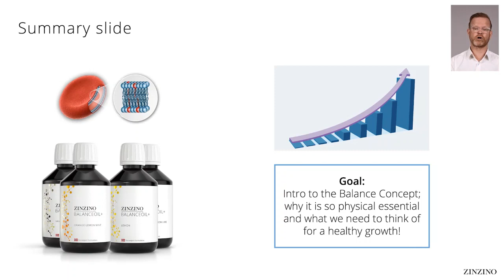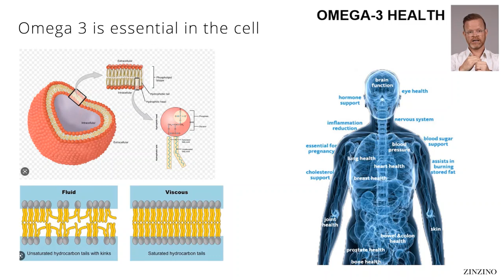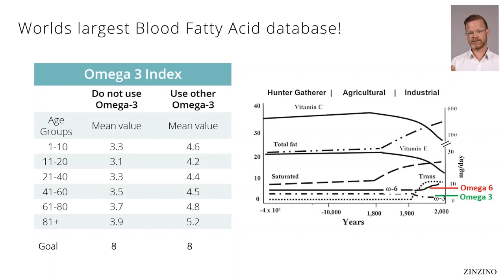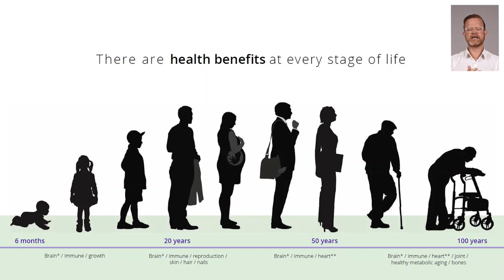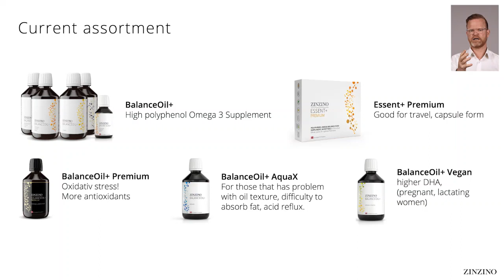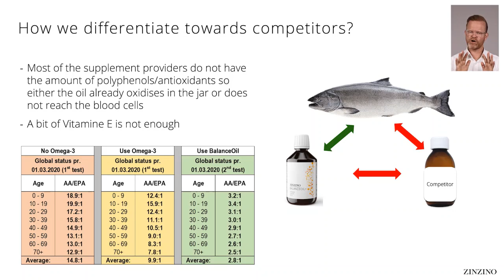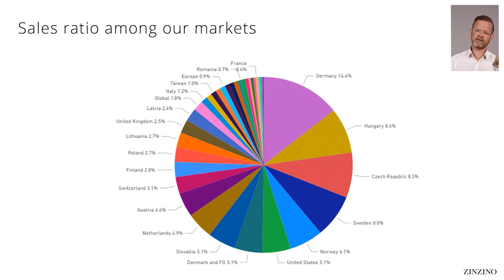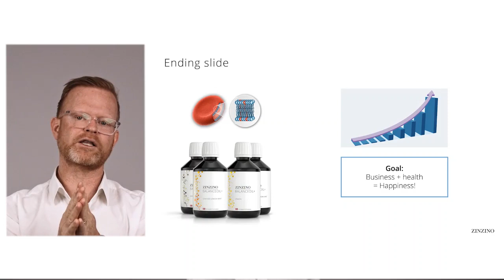Balance Concept with Pontus Johansson